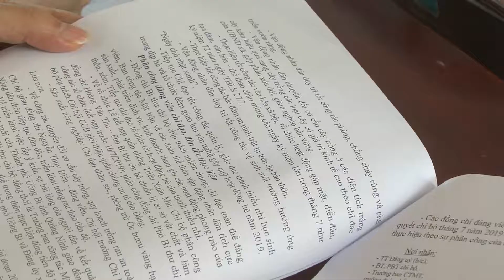Đ.c Nguyễn Xuân Ký, PBT Thường trực Tỉnh ủy dự sinh hoạt chi bộ thôn Năm Mẫu 1, xã Thượng Yên Công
Sáng 3-7, đồng chí Nguyễn Xuân Ký, Phó Bí thư Thường trực Tỉnh ủy dự sinh hoạt chi bộ thường kỳ tại thôn Năm Mẫu 1, xã Thượng Yên Công. Cùng dự có đồng chí Trần Văn Lâm, Tỉnh ủy viên, Bí thư Thành ủy, Chủ tịch HĐND thành phố.